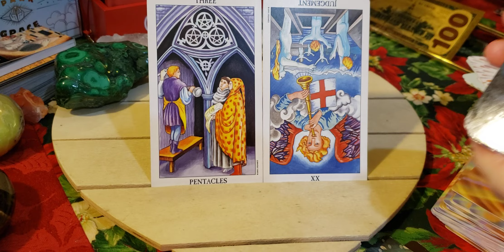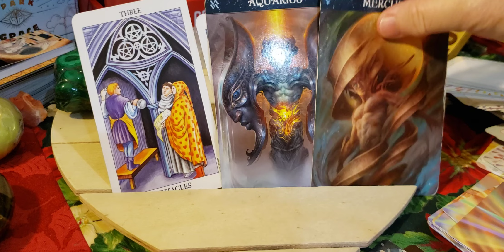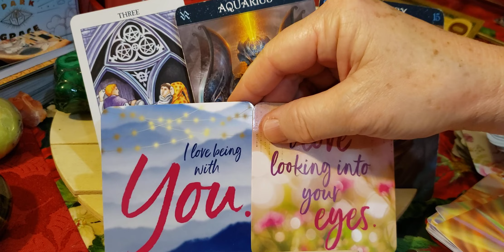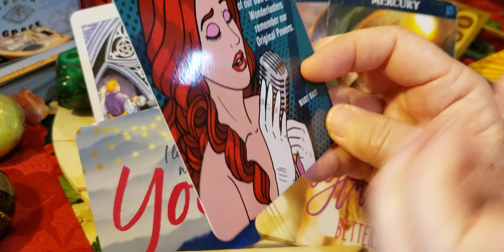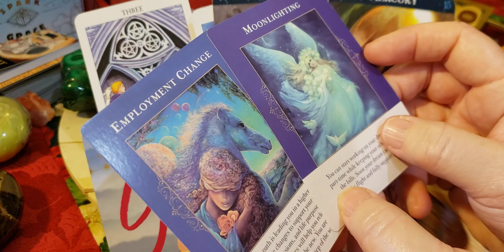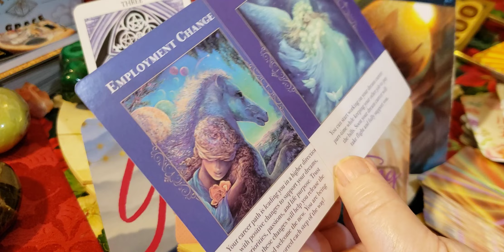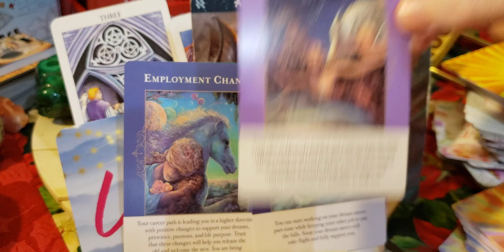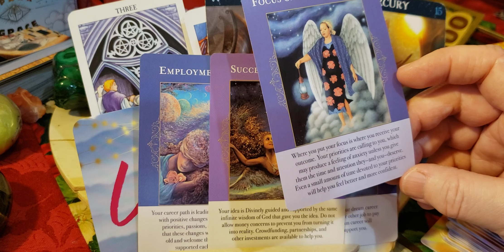Capricorn ♑ Romantic Moonlighting 💕 😍 💓 ;Revealing new mysteries around love?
Moonlighting tv show:
 Model Maddie Hayes deires to sell one of her few remaining assets due to past entanglements at work.She is ready to unload Blue Moon Detective Agency - until snarky employee David Addison talks her out of it, saving his job and launching a new career for her.